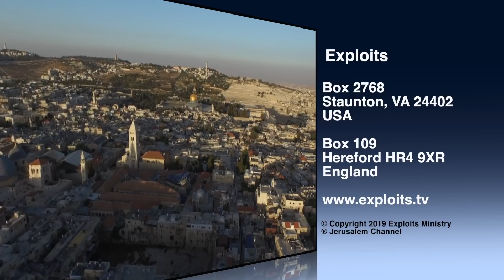Rabbinical Thoughts on Biblical Female Saviours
With every great emergency God has raised up a man or a woman equal to the emergency. The world's leaders and saviours have included women. When Samuel's mother consecrated her son, she had a part in determining the destiny of Israel. When the mother and grandmother of Timothy instructed him in the Scriptures, they had a part in establishing the Apostolic Church, just as Susannah Wesley influenced generations through her sons. The rabbis say Esther was a female Moses and Ruth a female Abraham.